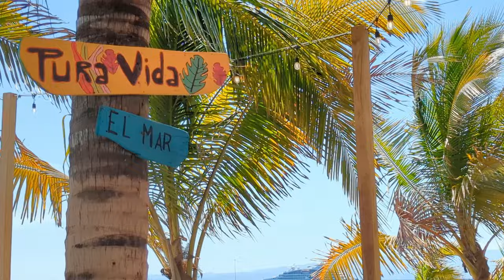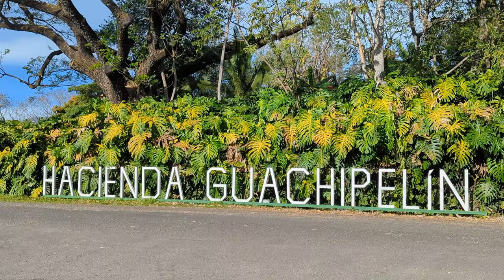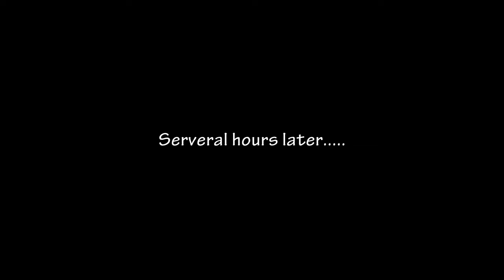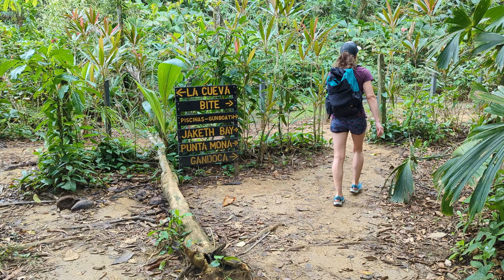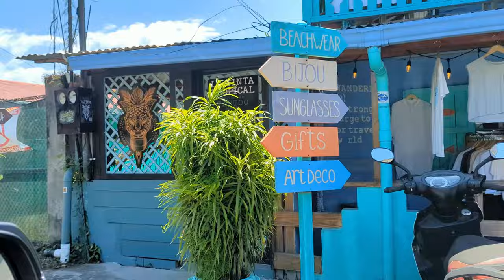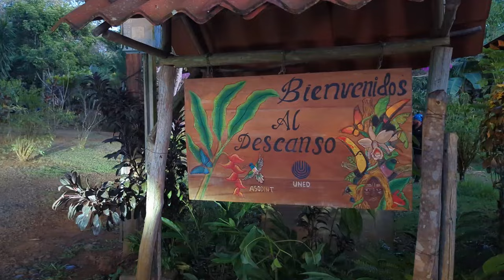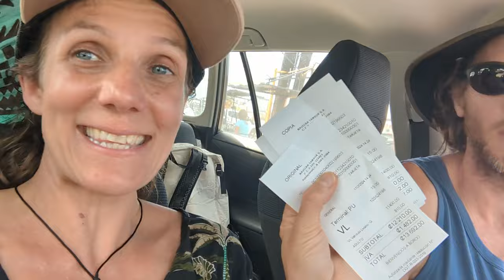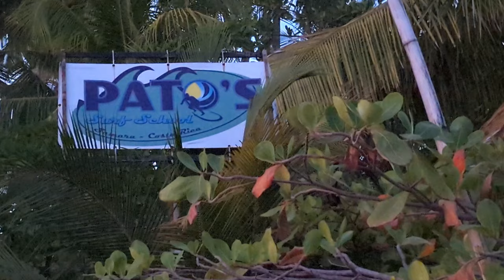Costa Rica Travel Vlog | Camping Our Way Through Costa Rica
Costa Rica is a traveler's paradise with easy camping access, friendly people, and so much to explore.  Join Silas and Andréa on another adventure as they aim to see as much of Costa Rica as possible in 3 1/2 weeks of traveling around by rental car.  They mostly camped out along the way visiting Rincon de la Vieja National Park, the cloud forests of Monte Verde, Arenal Lake, hot springs in la Fortuna, beaches and hiking on the Caribbean coast, walking through the ancient ruins of Guayabo, birding in San Gerardo de Dota, visiting the amazing farmer's market in San Isidro de la General, strolling through the Wilson Botanical Garden, BBQing on the beaches of Uvita, and topping the trip off by learning to surf on the Nicoya Peninsula in the charming town of Samara.  They met other fellow travelers and enjoyed the bounty of local food.

Liking and commenting is always helpful too as well as watching our other videos.  You may also like to show support by making a purchase from Andréa's body shop linked below:

You can also following this dynamic duo on Instagram

Thanks for being here, cheers!